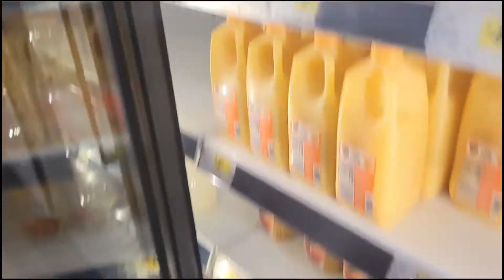I got a new Mic!!!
I got a new mic so hopefully the vlogs can be a little better...